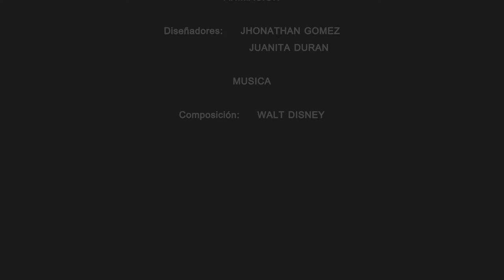Modelado: Armadillo Animación 3D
Entrega final animación 3d Pontificia Universidad Javeriana